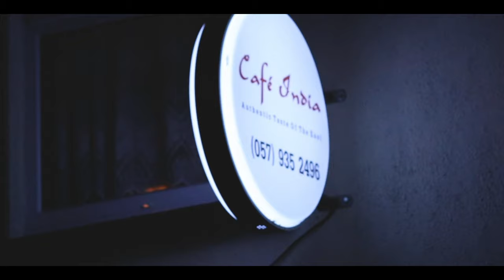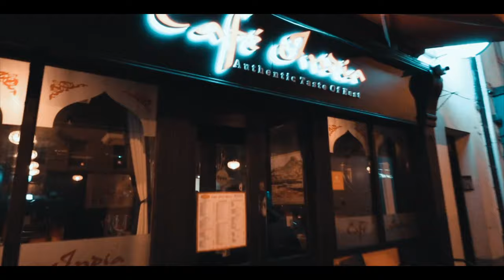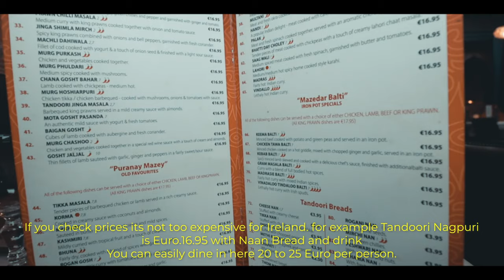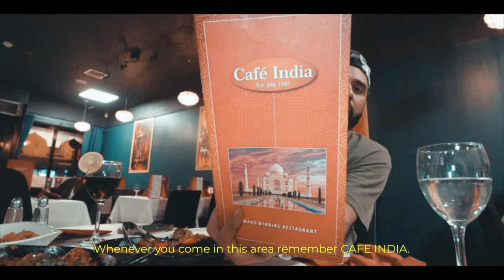Halal Food in Ireland ? ll Halal Food ll Cafe India Tullamore.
Welcome to another exciting episode of On the Go with Jaffri! I’m Asif Jaffri, and today, I’m taking you on a delicious journey to Café India in County Offaly, Tullamore, Ireland. If you're on the lookout for scrumptious halal food and authentic Indian cuisine in Ireland, then Café India is a must-visit! This cozy spot serves up mouth-watering traditional dishes that will leave you craving for more. From aromatic curries to flavorful tandoori, Café India has it all, and I highly recommend you try it out.

Whether you live in the area or are just passing through, Café India offers not only amazing food but also an authentic taste of desi cuisine in Ireland. Perfect for halal food lovers or anyone looking to explore the rich and spicy flavors of Indian dishes!

Why You Should Visit Café India:

● Delicious and authentic Indian cuisine.
● Halal-certified food.
● Friendly atmosphere and great customer service.
● Reasonable prices for quality meals.